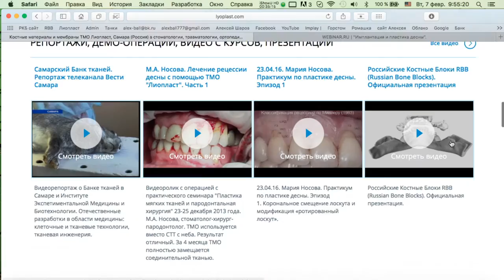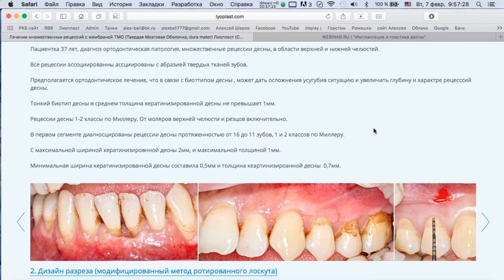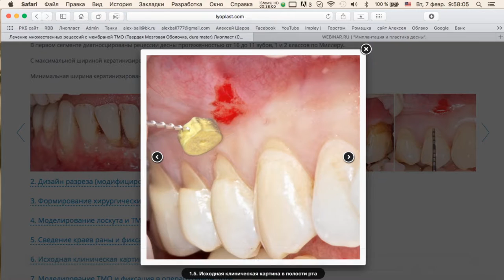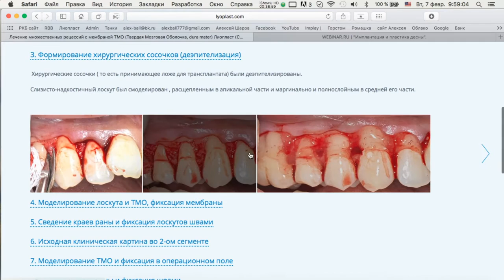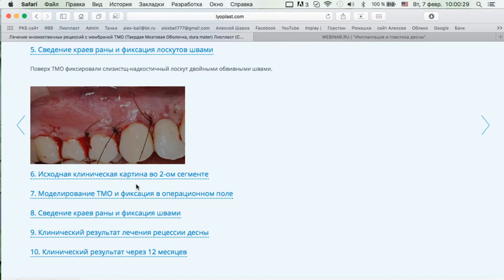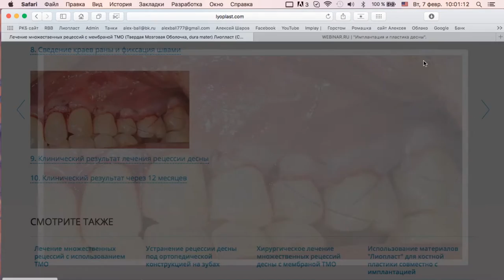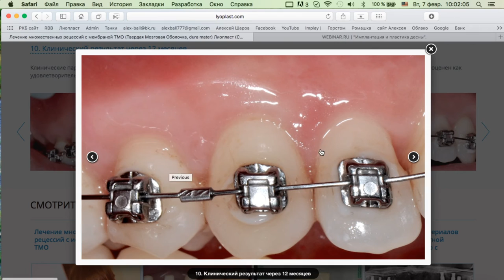Вэбинар Биоимплантаты Лиопласт. 7 февраля 2017 часть 5